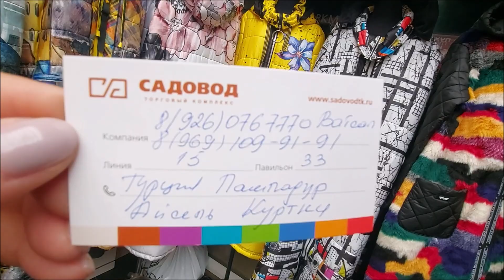САДОВОД ТУРЕЦКИЕ МОДЕЛИ ПУХОВИКОВ ОТ МАРИНЫ НОВИНКИ ЗИМА